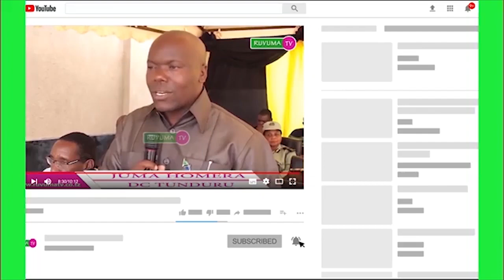ANSCAR CUP TIMU YA BABA PAROKO YATWAA UBINGWA KATA YA KILAGANO